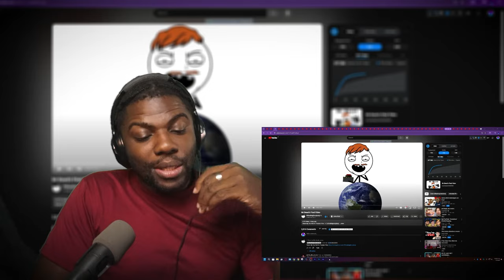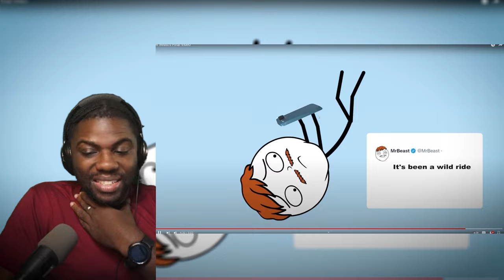Mr Beast's Final Video @0ffendingeverybody | Wolf Sama reacts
Mr Beast's Final Video